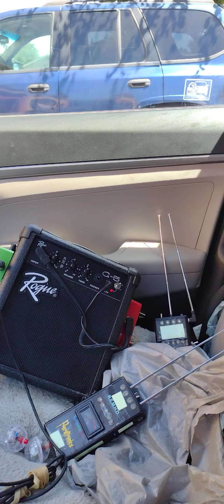August 18, 2024